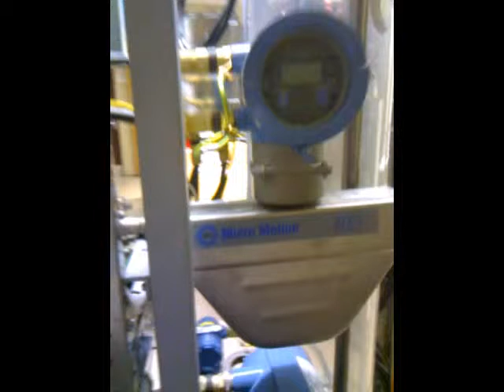Loop 2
This is a walk through of loop 2 on the classroom control rig. Taken on my mobile, hence a tad dodgy.